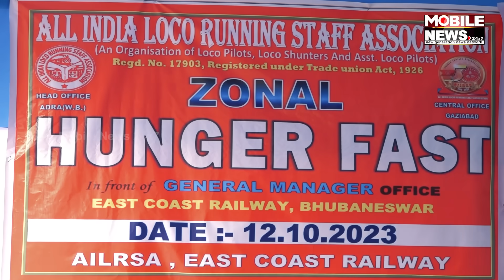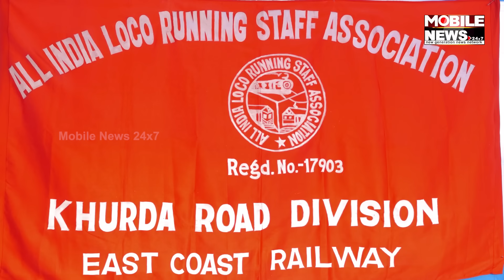ବିପଦଶଂକୁଳ ଭାବେ ଟ୍ରେନ ଚଳାଉଥିବା ଅଭିଯୋଗ ଆଣିଲା ଟ୍ରେନ ଚାଳକ ସଂଘ || Train Drivers Union || Bhubaneswar